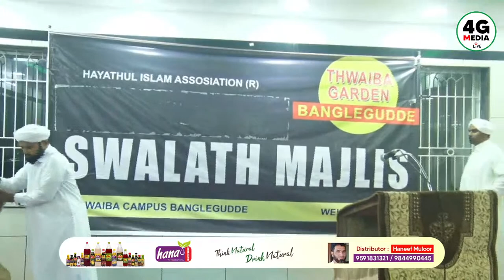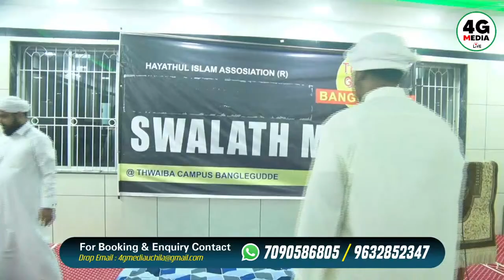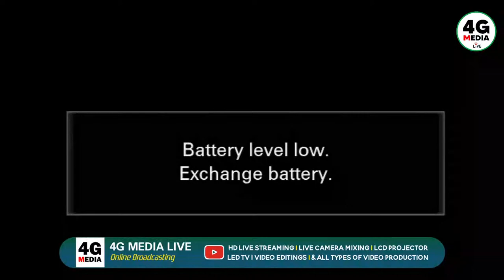Ramadan Prayer Majlis | Thwaiba Garden, Banglegudde | Saadath Thangal | Shareef Sa-adi | 28/04/2022